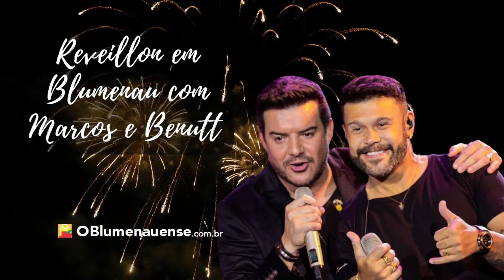Marcos e Belutti farão show no réveillon 2023 em Blumenau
O palco ficará montado na frente da prefeitura, na Avenida Beira Rio (Pres. Castelo Branco), no Centro. A última edição do evento foi em 2019, antes da pandemia, quando cerca de 80 mil pessoas participaram da virada de ano na cidade.